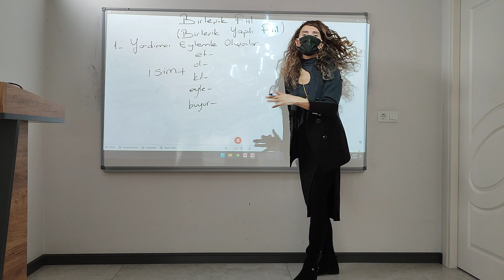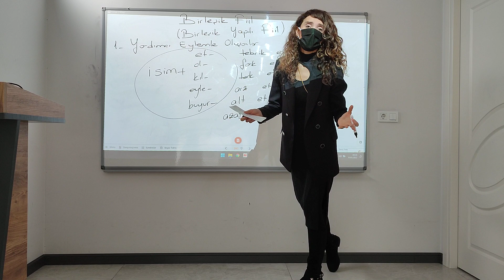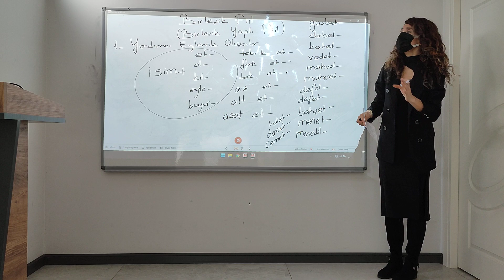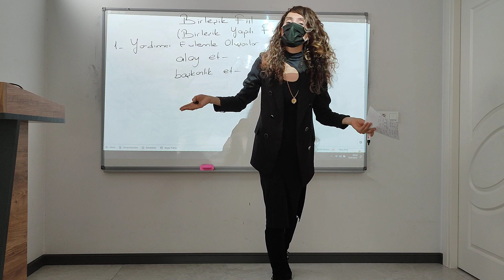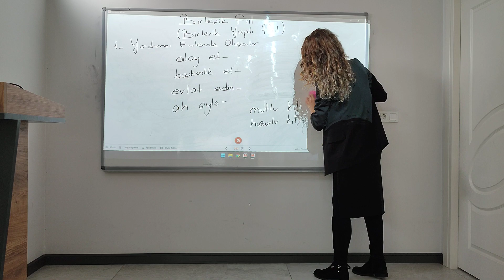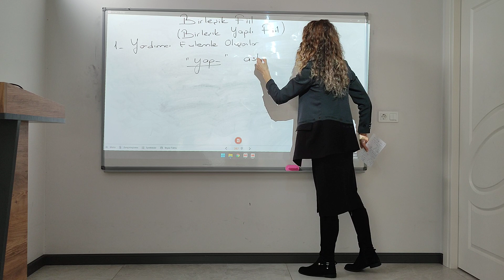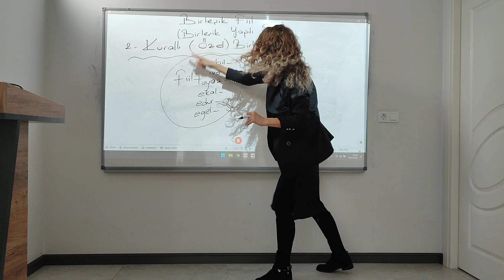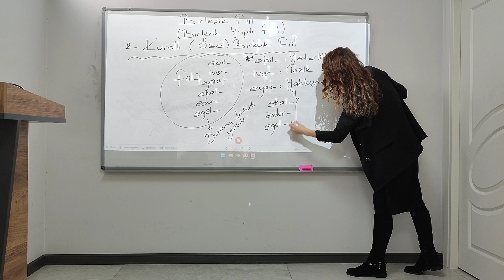⚠️YARDIMCI EYLEMLE OLUŞAN BİRLEŞİK FİİL✌️kpss